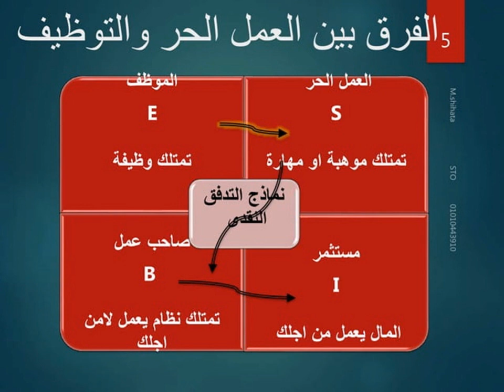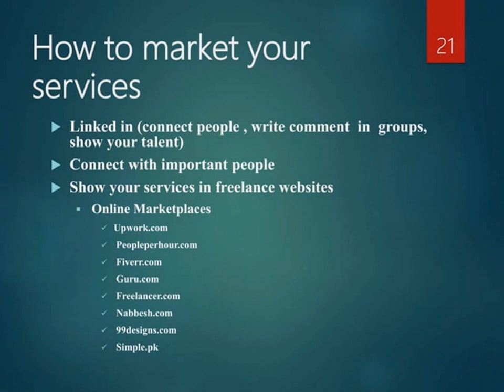Freelancing and personal sale